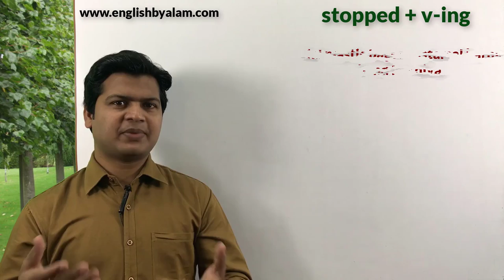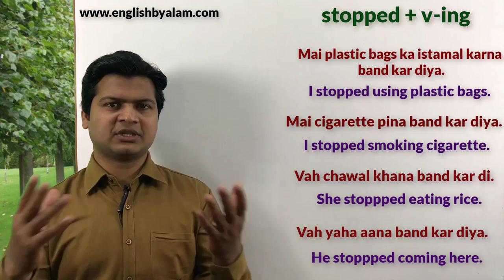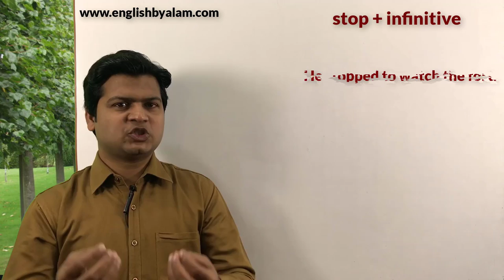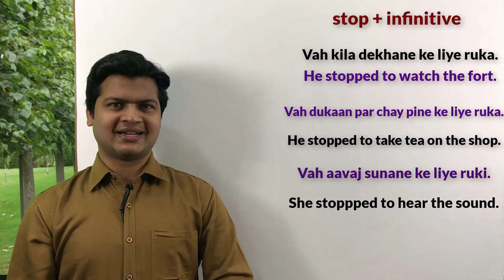English bolna sikhe | इंग्लिश सीखे वीडियो |Learn English | Learn English speaking by Alam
Stopped ing(बंद कर दिया)

Friends जब कहना हो कि कोई इंसान कोई काम करना बंद कर दिया तो इसके लिए आप stopped + ing का use करेंगे

उसने गाली देना बंद कर दिया
He stopped abusing.

मैंने झूठ बोलना बंद कर दिया
I stopped lying .

उसने नाचना बंद कर दिया
He stopped dancing .

उसने चोरी करना बंद कर दिया
He stopped stealing .

उसने ताना मारना बंद कर दिया
He stopped taunting.

STOPPED + INFINITIVE

Friends जब कहना हो हो कि कोई किसी काम को रोका दूसरे काम को करने के लिए तो इसके लिए आप STOPPED + Infinitive का use करेंगे

वह किला देखने के लिए रुका
He stopped to watch the fort.

वह चाय पीने के लिए दुकान पर रुका
He stopped to take tea on the shop .

वह मुझसे मिलने के लिए रुका
He stopped to meet me.